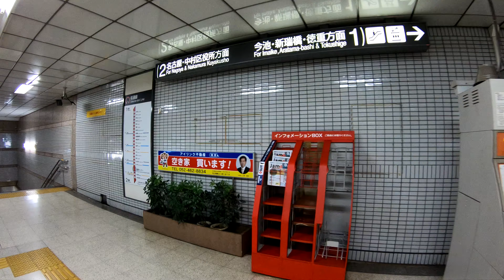名古屋市営地下鉄桜通線 国際センター駅に潜ってみた Kokusai Center Station（International Center）.Nagoya Municipal Subway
2019年8月25日撮影
国際センター駅（こくさいセンターえき）
名古屋市営地下鉄　桜通線
1989年（平成元年）9月10日開業
Kokusai Center Station
（International Center）
Nagoya Municipal Subway Sakuradori Line
Opened on September 10th, 1989
國際中心站
名古屋市營地鐵　櫻通線
1989年9月10日開業
国际中心站
名古屋市营地铁　樱通线
1989年9月10日开业
국제 센터 역
나고야시 교통국 지하철 사쿠라 도리 선
1989 년 9 월 10 일 개업